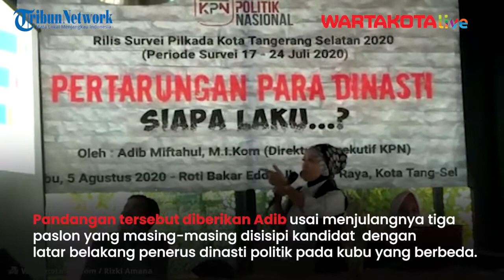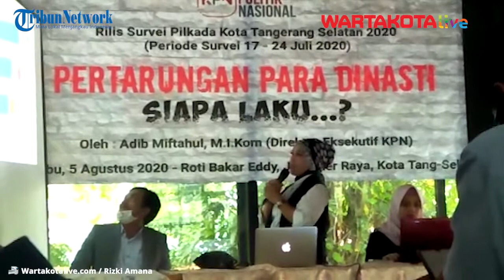Pilkada 2020 Kota Tangsel Pertarungan Dinasti Para Gajah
WARTAKOTALIVE.COM, SERPONG - Direktur Eksekutif Kajian Politik Nasional (KPN), Adib Miftahul menilai Pilkada 2020 Kota Tangerang Selatan (Tangsel) sebagai ajang pertarungan para kekuatan dinasti di masing-masing kubu.

Pandangan tersebut diberikan Adib usai menjulangnya tiga pasangan bakal calon (paslon) yang masing-masing disisipi kandidat  dengan latar belakang penerus dinasti politik pada kubu yang berbeda.

"Kita lihat Tangsel ini menarik, kenapa sih sekelas Wakil Presiden (Ma'ruf Amin) menurunkan anaknya (Siti Nur Azizah) langsung. Pak Prabowo menurunkan keponaknnya Rahayu Saraswati, dan terakhir adalah Pilar Saga Ichsan (dinasti Banten). Makanya saya bilang ini pertarungan para gajah dinasti," kata Adib di kawasan Ciater, Serpong, Tangsel, Rabu (5/8/2020).